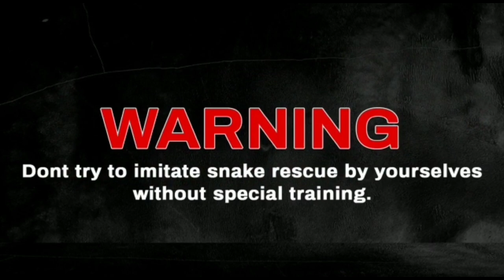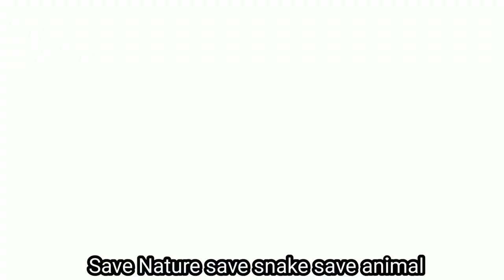forsten'scatsnake flyingSnake Such unique snakes that are found in the rain forests are rarely seen.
ऐसे अनोखे सांप जो वर्षा वनों में पाए जाते हैं, बहुत ही कम देखने को मिलते हैं.forsten's cat snake एक का नाम है। जो नाम के हिसाब से उसका चेहरा बिल्ली की तरह  किस तरीके से दिखाई देता है। आप वीडियो जरुर देखे। और एक सांप जिसका नाम ornate flying snake है, यह किस तरीके से आकाश में उड़ता है यह भी आप इसमें जान सकते हैं। अधिक जानकारी के लिए वीडियो जरूर पूरा देखें धन्यवाद। 🙏
Such unique snakes that are found in rain forests are rarely seen. Forsten's cat snake is the name of one. According to the name, how does his face look like a cat. You must watch the video. And a snake named ornate flying snake, you can also know in this how it flies in the sky.